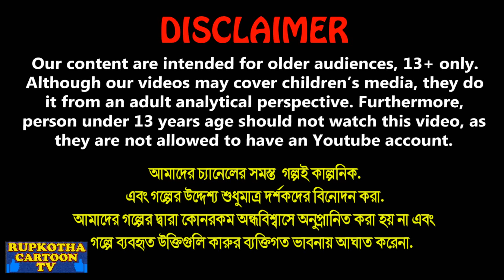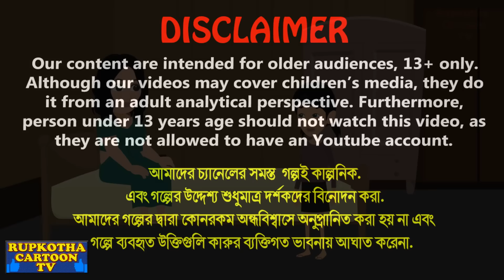মেয়ে নাও বউ দাও Meye Nao Bou Dao | Bangla Cartoon | Dui Boner Life Style | Rupkotha Cartoon TV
মেয়ে নাও বউ দাও Meye Nao Bou Dao | Cartoon Bangla Cartoon | Dui Boner Life Style | Rupkotha Cartoon TV

✿ Story : মেয়ে নাও বউ দাও - Meye Nao Bou Dao